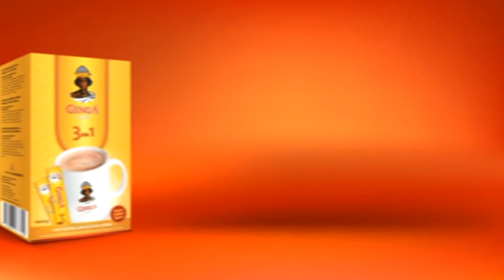Interclube x 1º Agosto - Final Masculina - Campeonato Nacional de Andebol 2019